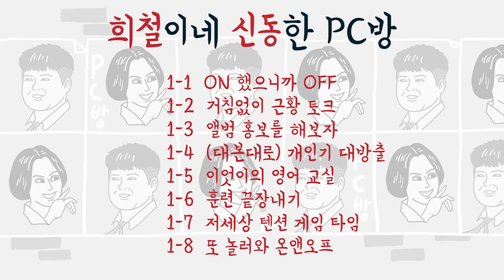🙀희철 녹화중 퇴근?! | 레전드 클럽 Ep 2-8 (APEX 레전드)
온앤오프 보고싶을거야 안녀엉~~~ 또 와~~(진심)
✔ '레전드 클럽 : 희철이네 신동한 PC방' 두번째 손님 "온앤오프”

📢 세번째 손님은 과연 누구? 여자아이돌? 아니면 남자아이돌?